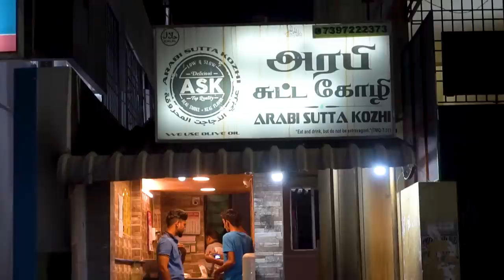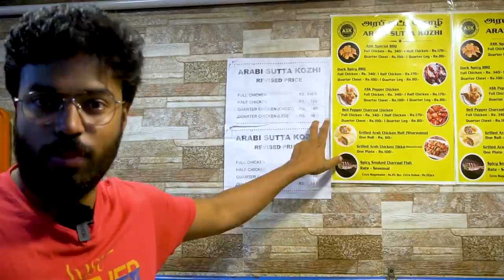Chennai's Best Chicken Barbecue with Creamy Garlic Mayonnaise - Arabi Sutta Kozi - Aadhambakkam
Guys Here's my Favourite barbecue in Town .

Arabi Sutta Kozhi

64, City Link Road Kakkan Nagar, Balakrishnapuram, Adambakkam, Chennai, Tamil Nadu 600088
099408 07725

Price Details Mentioned in video only

Follow Me On Helo App : [Check out Ramkannan page for more viral content!]